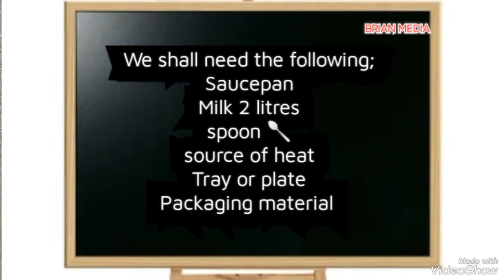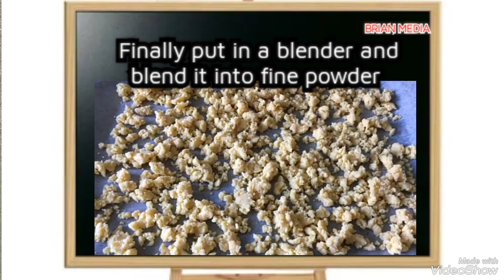LEARN HOW TO MAKE POWDERED MILK. VERY SIMPLE METHOD. YIGA OKUKOLA AMATA GA POWDER.